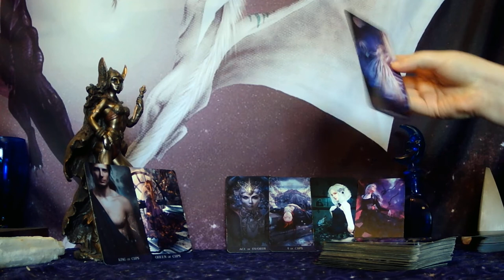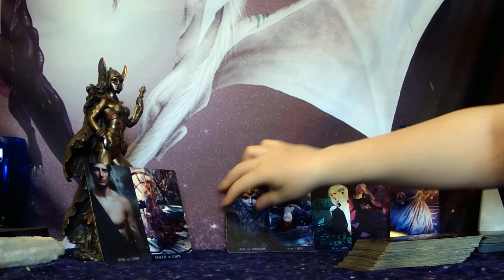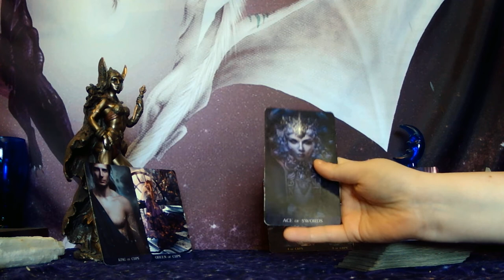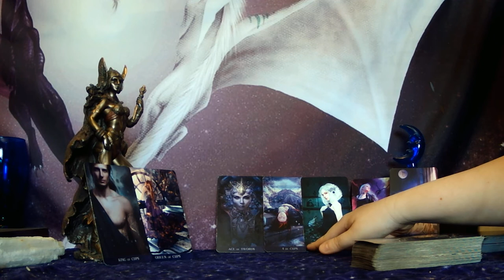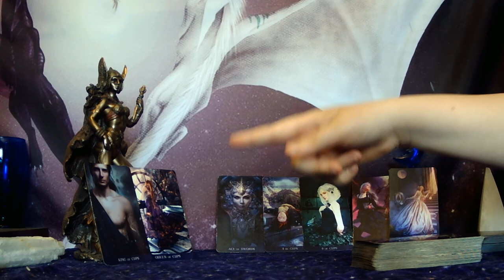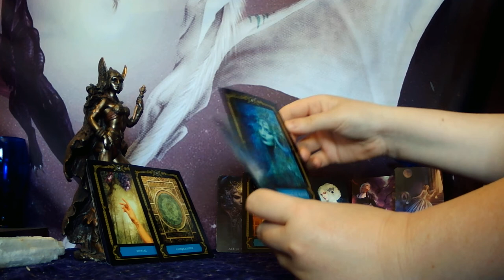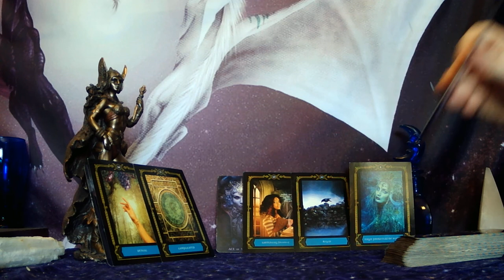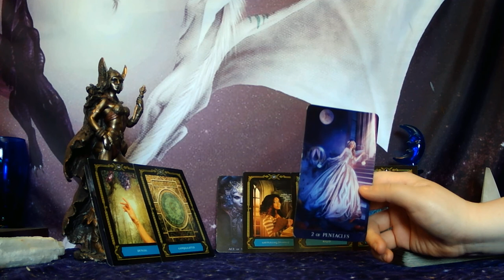SCORPIO - PASSION AND CHAOS! SOMEONE YOU HAVE AN INTENSE HISTORY WITH IS COMING BACK AROUND!